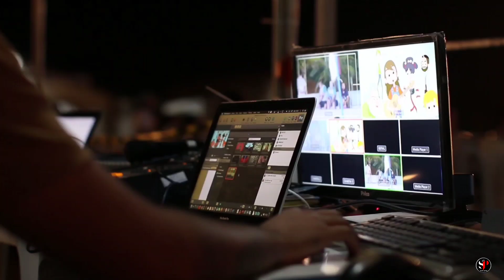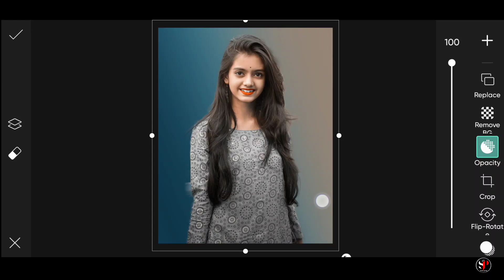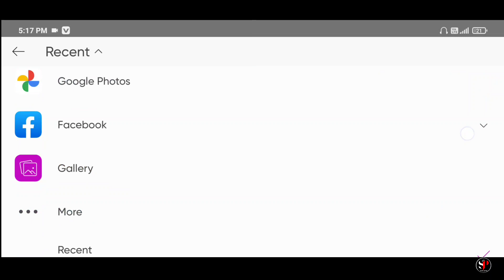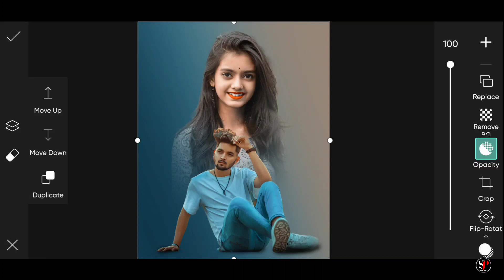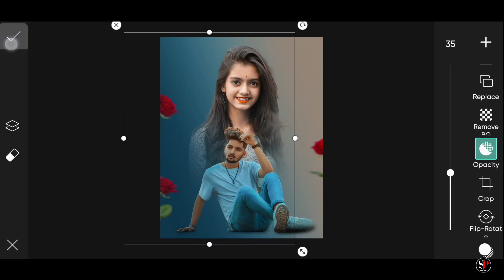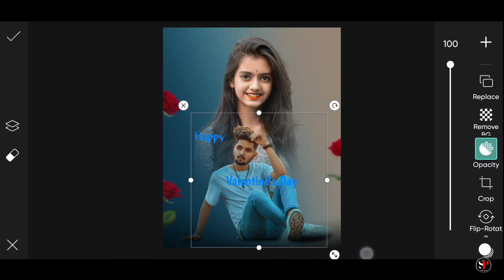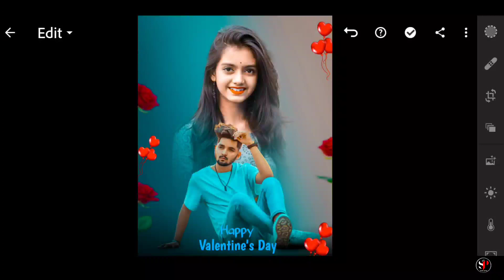Valentine's day photo editing tutorial in picsart || picsart cute couple's photo editing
Hello Guys🤗